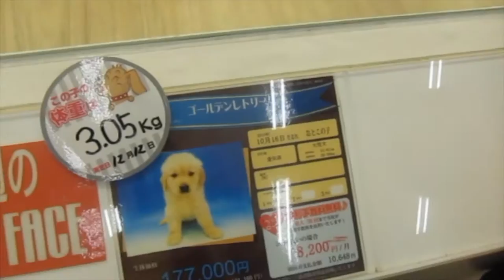ALS Graduation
In today's Okinawa Japan vlog Travis graduates Airman Leadership School. We are so so proud of him!

Mandy.Winkler

The camera we're planning to get for all of our outdoor adventures

The camera i'm working toward

Mandy Winkler is a participant in the Amazon Services LLC Associates Program, an affiliate advertising program designed to provide a means for sites to earn advertising fees by advertising and linking to amazon.com
You can purchase anything through the link below to help us out!